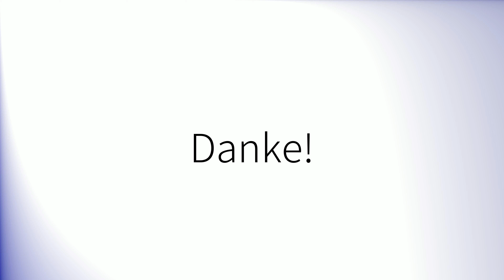Como pronunciar 'Lunes' en español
How to pronounce 'Lunes' in Spanish.
Comment prononcer 'Lunes' en espagnol.
Wie man 'Lunes' auf Spanisch ausspricht.
「Lunes」のスペイン語の発音の仕方